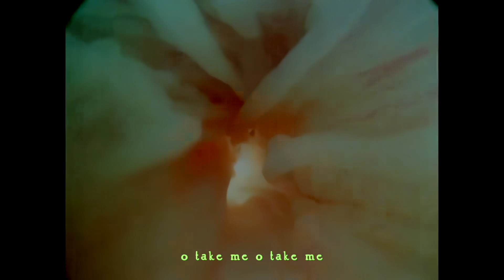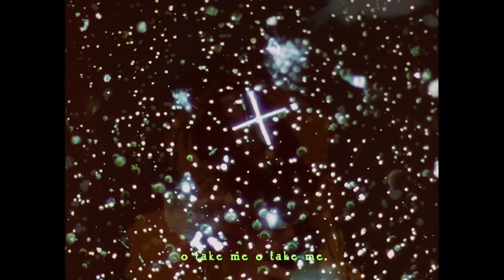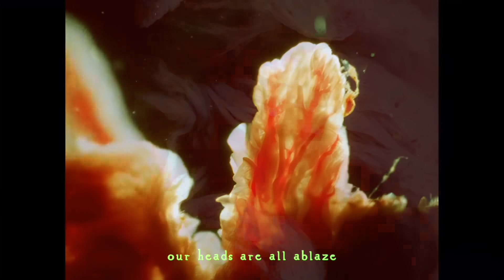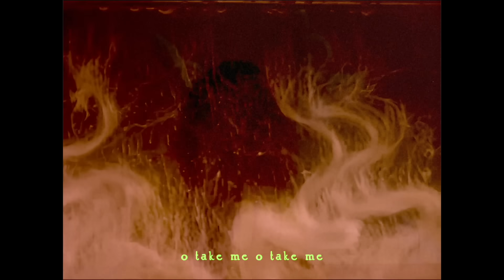Purity Ring - graves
May 28 Bakersfield  CA  Lightning in a Bottle Festival
Jun 1 Eugene   OR
Jun 2 Portland  OR
Jun 3 Seattle  WA
Jun 4 Seattle  WA
Jun 5 Vancouver BC
Jun 7 Calgary  AB
Jun 8 Edmonton AB
Jun 10 SLC   UT
Jun 11 Denver  CO
Jun 12 Boulder  CO
Jun 13 Lawrence KS
Jun 14 St. Louis MO
Jun 16 Milwaukee  WI
Jun 17 Minneapolis MN
Jun 18 Chicago  IL
Jun 19 Columbus OH
Jun 20 Toronto  ON
Jun 21 Montreal QC
Jun 22 Boston  MA
Jun 24 New Haven CT
Jun 25 New York NY
Jun 26 Brooklyn NY
Jun 27 Philadelphia PA
Jun 29 Washington DC
Jun 30 Washington DC
Jul 1 Raleigh  NC
Jul 2 Charlotte NC
Jul 3 Asheville NC
Jul 5 Nashville TN
Jul 6 Atlanta  GA
Jul 8 Orlando  FL
Jul 9 F. Lauderdale FL
Jul 10 Tampa  FL
Jul 12 Birmingham AL
Jul 13 New Orleans LA
Jul 14 Houston  TX
Jul 15 Austin  TX
Jul 16 Dallas  TX
Jul 17 Tulsa  OK
Jul 19 Tucson  AZ
Jul 20 Phoenix  AZ
Jul 21 San Diego CA
Jul 22 San Diego CA
Jul 23 Los Angeles CA
Jul 24 Oakland  CA

video and typeface by megan James
song by purity ring
mixed by corin roddick